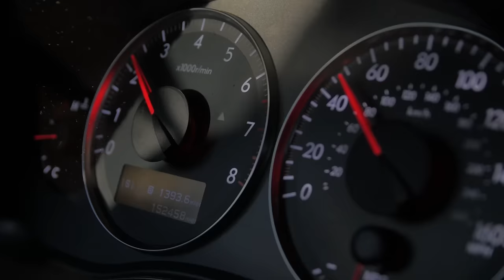Why do you like cars?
What got you into cars in the first place? If you think about it, it's kind of strange that we like these machines. But without them, I'm not sure where my life would be. At least I know I'd have more money...